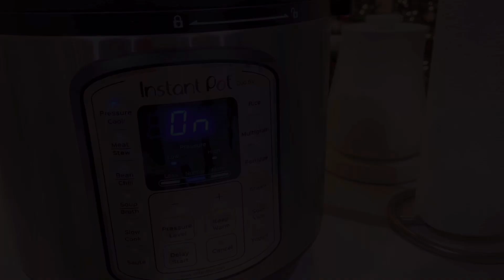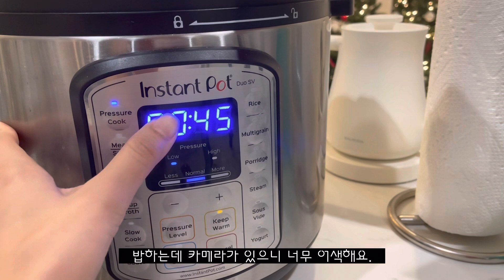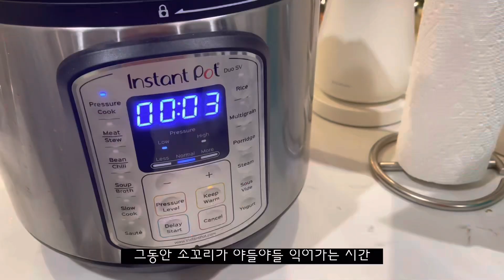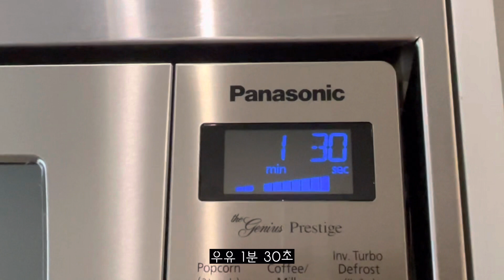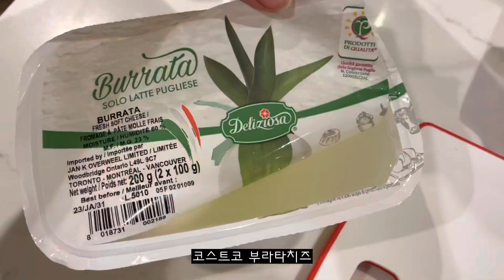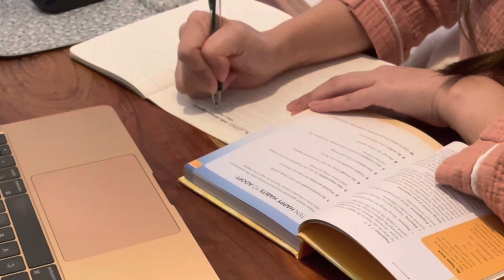[Vlog] 캐나다 밴쿠버 일상 브이로그, 홍콩 남편 생일상 차리기, 해외살이 집밥, 후드청소